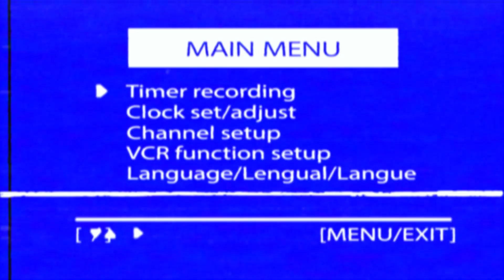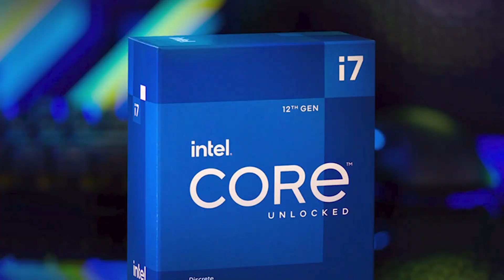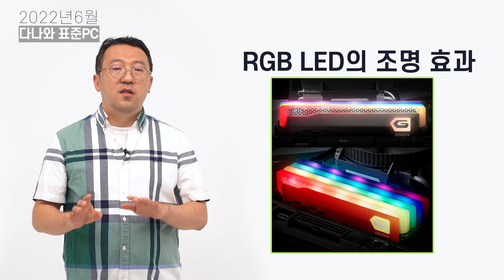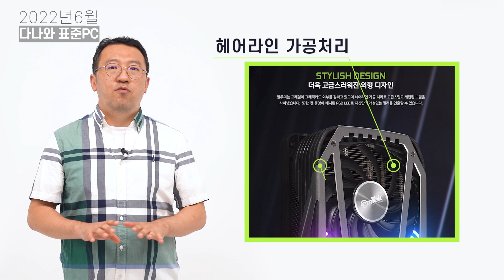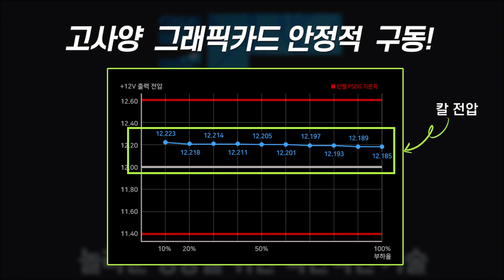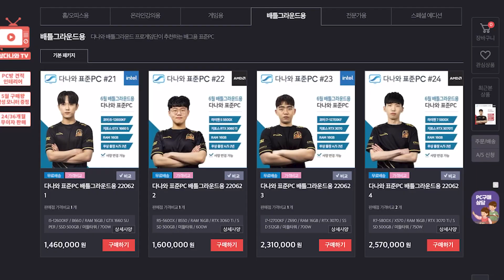FHD~QHD 고사양 게임, 고주사율 플레이 가능한 게이밍 PC [다나와 표준PC 6월 선정]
CPU 인텔 코어i7-12세대 12700KF (엘더레이크) (정품)
M/B  ASRock Z690 PG Riptide 에즈윈
RAM  GeIL DDR4-3600 CL18 ORION RGB Gray 패키지 (16GB(8Gx2))
VGA  이엠텍 지포스 RTX 3070 BLACK EDITION OC D6 8GB LHR
SSD  인텔 SOLIDIGM 670p M.2 NVMe (512GB)
Case  앱코 G40 시그니처 (화이트)
Power  마이크로닉스 Classic II 풀체인지 700W 80PLUS 230V EU
Cooler  PCCOOLER PALADIN 400